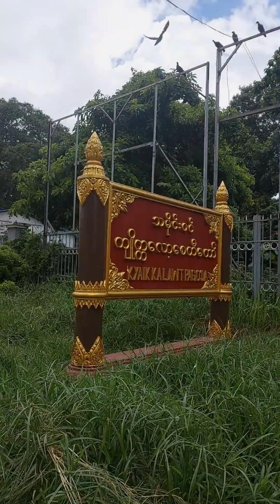Kyaikkalawt Pagoda in Yangon myanmar သမိုင်းဝင်ကျိုက္ကလော့စေတီတော်သို့🙏